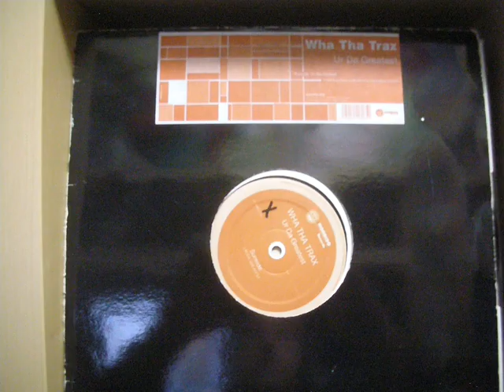WHA THA TRAX - UR DA GREATEST